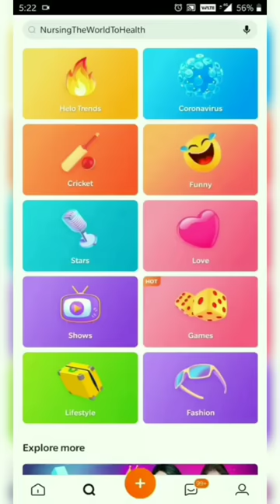Ankhe surme se verke teyar ki | Best tik tok dance video | Ankit dancer